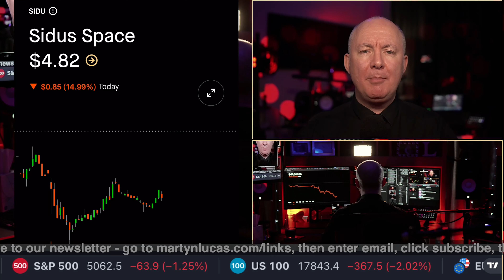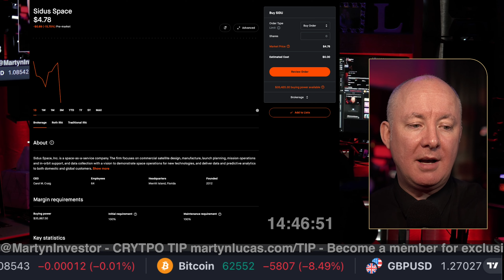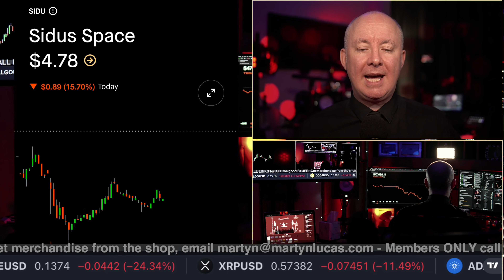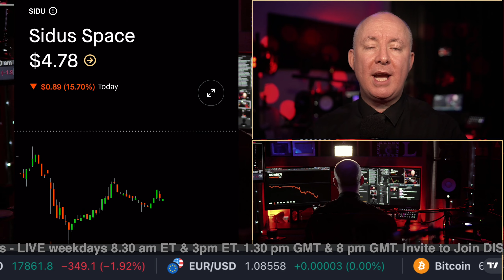SIDU Stock SIDUS SPACE - NO NEWS? SpaceX Launch - Martyn Lucas Investor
SIDU Stock SIDUS SPACE - NEWS! SpaceX Launch

Sidus Space, Inc. is a space-as-a-service company. The firm focuses on commercial satellite design, manufacture, launch planning, mission operations and in-orbit support, and data collection with a vision to demonstrate space operations for new technologies, and deliver data and predictive analytics to both domestic and global customers. The company was founded by Carol M. Craig on July 17, 2012 and is headquartered in Merritt Island, FL. The listed name for SIDU is Sidus Space, Inc. Class A Common Stock.

FREE NEWSLETTER

Sensei Crypto
Crypto Challenge.